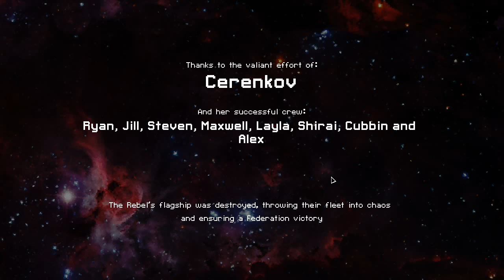FTL AE - Zoltan Cruiser Layout C (Sektor 8 & Final Battle)